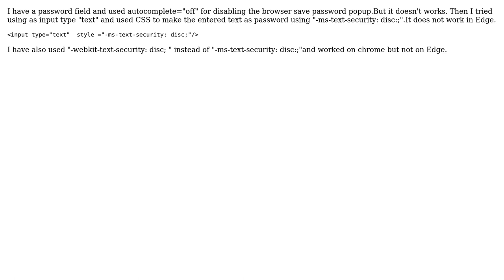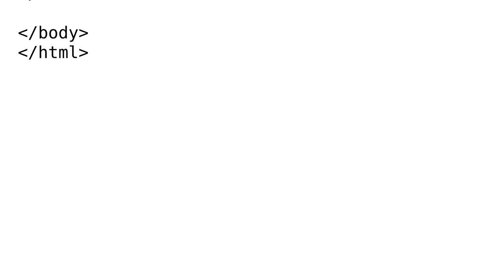How to disable save password browser popup for Microsoft Edge browser?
With thanks & praise to God, and with thanks to the many people who have made this project possible! You are responsible for your own actions.